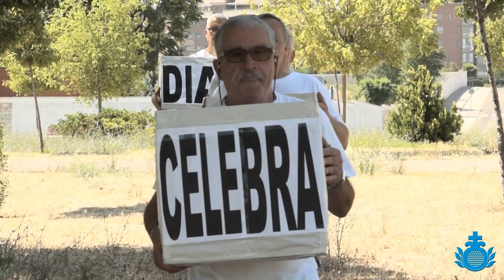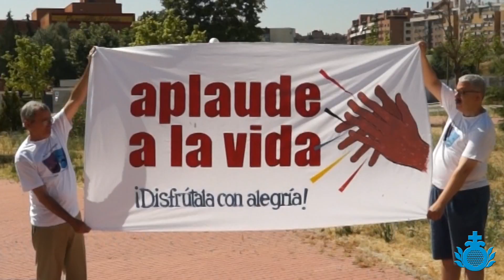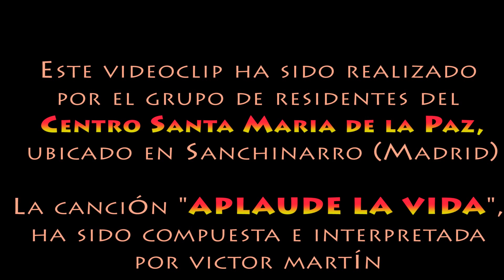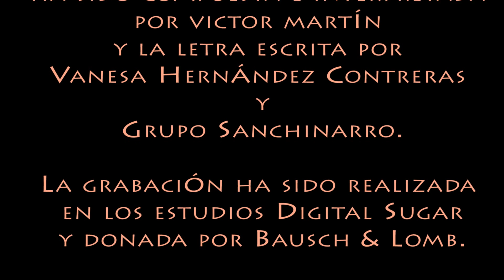Aplaude la vida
Este video ha sido elaborado por el Grupo Sanchinarro del Centro Santa María de la Paz, dirigido por los Hermanos de San Juan de Dios.
La música ha sido compuesta por Victor Martín y la letra por Vanesa Hernández Contreras y el Grupo Sanchinarro.
A todos las personas que han colaborado para conseguir este objetivo: ¡¡¡ Muchas gracias !!!